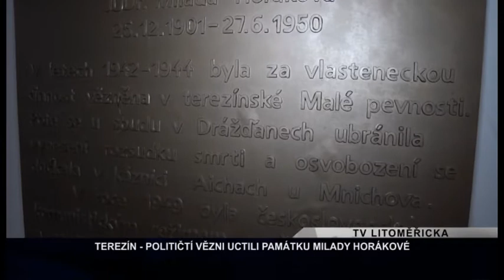TEREZÍN: Političtí vězni uctili památku Milady Horákové (TV Litoměřicka)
V Památníku Terezín se sešli bývalí političtí vězni, aby ucitli památku Milady Horákové. Oběť zvůle komunistického režimu byla za války za vlasteneckou činnost vězněna už v Malé pevnosti v Terezíně.